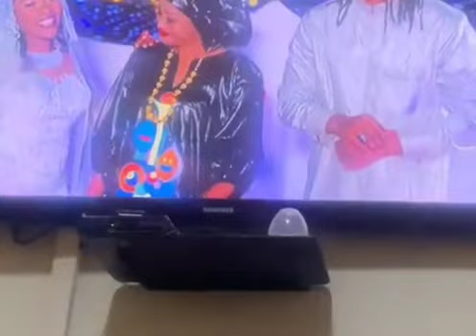djame et Fatoumata